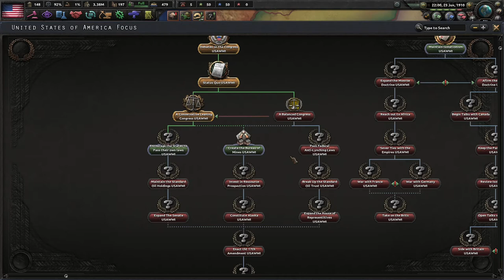Hearts of Iron IV Rise Of Nations Fascist America Lets Play Ep1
We try to fix a navy bug and discover the solution to a problem I've had with navy reorganization.